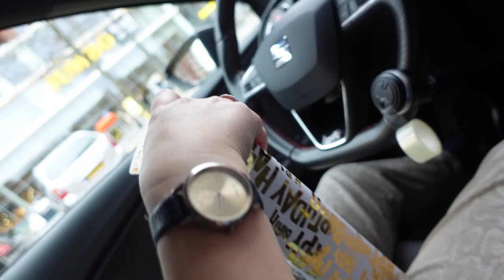Honden uitlaten | Pakketje uitpakken | Naar een Verjaardag